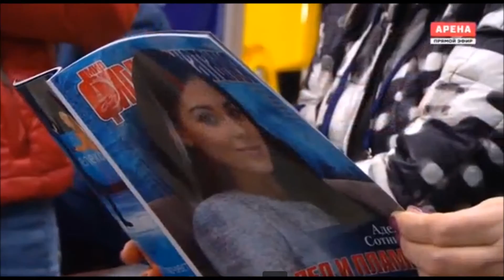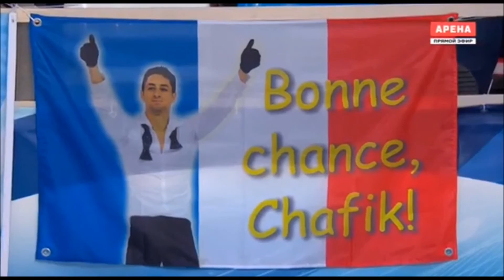MEN SP Warm-up Group 1 --GPS Rostelecom Cup 2016--